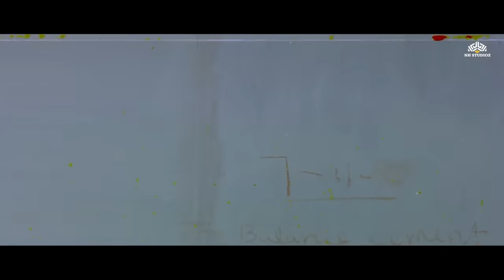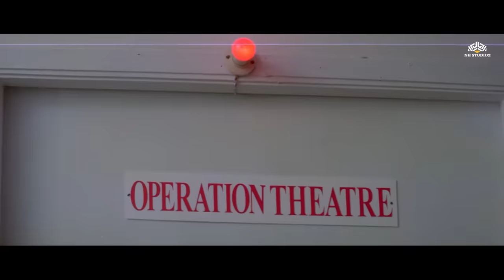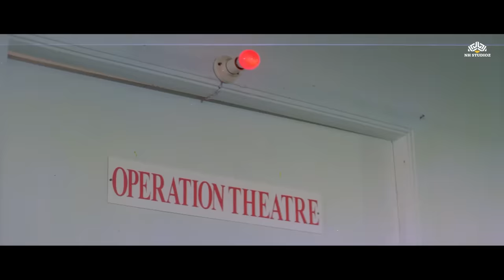Hitler - Full Movie । Mithun Chakraborty, Shilpa Shirodka | 90s Blockbuster Movie | Shakti Kapoor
Hitler (1998)
Film cast : Mithun Chakraborty , Shilpa Shirodkar, Kader Khan, Shakti Kapoor, Chiranjeevi, Rambha, Mohini, Rami Reddy, Sudhakar, Prakash Raj, Narayan Rao
Film Director : T L V Prasad

hitler
hitler full movie
mithun chakraborty
mithun chakraborty movie
mithun ki movie
Shilpa Shirodkar
Shilpa Shirodkar movie
Johnny Lever
Johnny Lever full movie
Johnny Lever comedy
Manek Bedi
Manek Bedi full movie
full movie
full hindi movie
bollywood
bollywood movies
bollywood hindi movies
action
action movies
action hindi movies
blockbuster
blockbuster movies
classic
classic movies